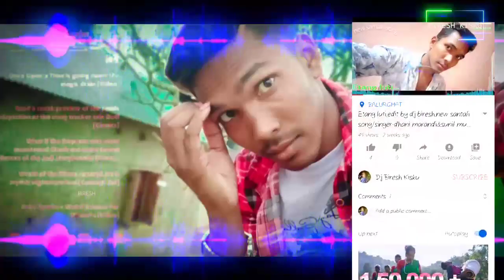Patli kamar chori teri jabra latka ,hariyani songmost popular tiktok song,edit by dj biresh,2020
Patli kamar chori teri jabra latka ,hariyani songmost popular tiktok song,edit by dj biresh,plz guys ssubscribe me,,lata rahunga eise naye naye or vhi gane ,